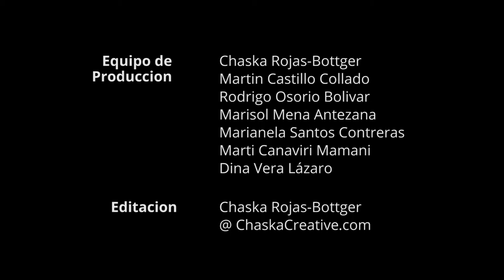Martin Canaviri Mamani - Aymara